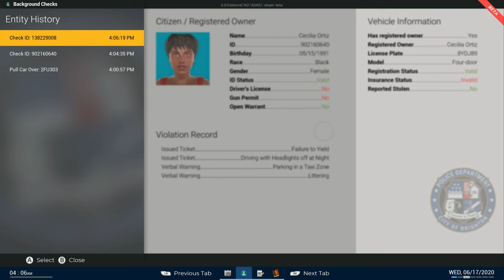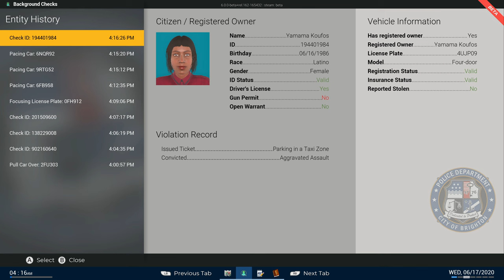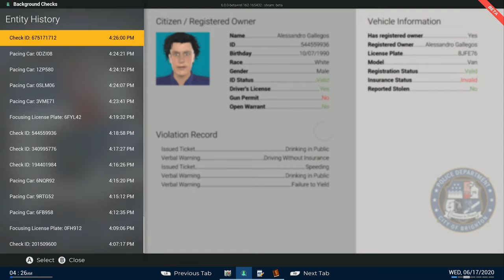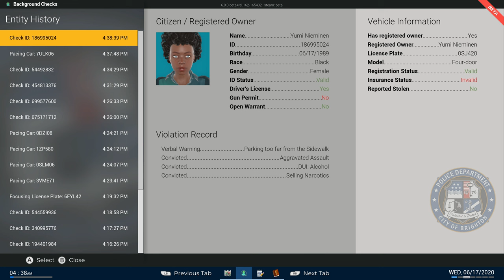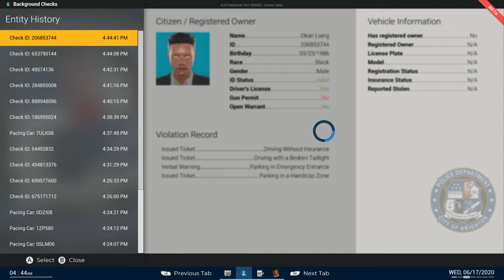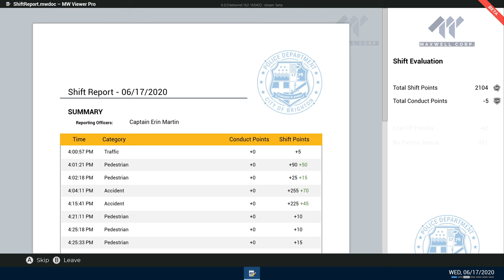Police Simulator: Patrol Officers | Episode 81 | 1 Hour Of Chaos!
Let's play Police Simulator: Patrol Officers, and do another Crown Vic Wednesday!